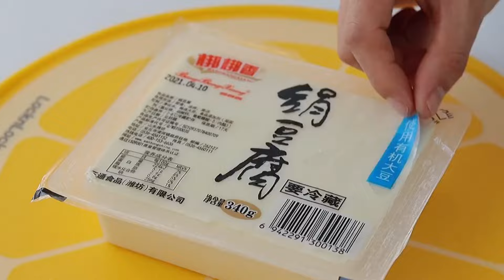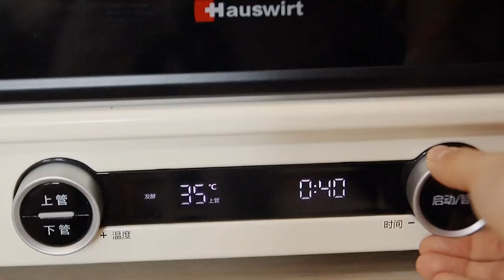Satisfying Relaxing Video|🍩🍪🎂🍰No Bake Cake Recipes|Asmr|Tiktok